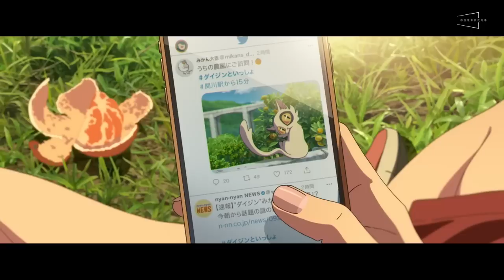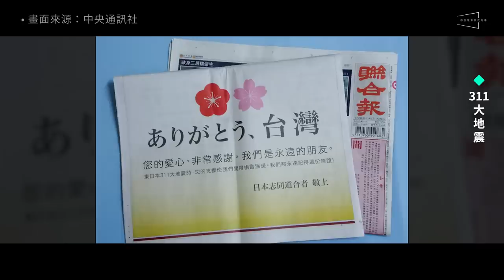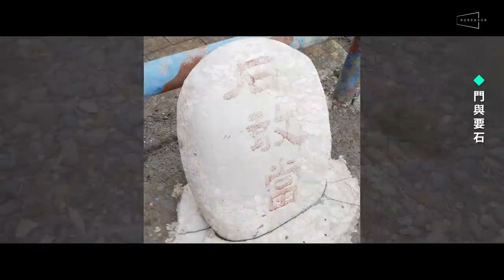🚪化災難為藝術的鈴芽之旅微雷解析｜為什麼是門？霍爾跑錯棚？那首歌好熟？Suzume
🔥隕石洪水之後，新海誠再度挑戰災難題材，勇敢觸碰地震歷史傷痕！
🔥3大亮點解析！311大地震、門與要石、致敬吉卜力！
🔥男主角撞臉霍爾？連主題曲都直接拿來用？貓也是致敬？新影片一次告訴你！

從2016的《你的名字》、2019的《天氣之子》，再到現在的《鈴芽之旅》，這三部作品，被外界稱為新海誠的「災難三部曲」：因為在《你的名字》中先有彗星撞地球、到了《天氣之子》則是以豪雨成災為主題，而最新的作品卻是以日本311大地震為靈感，發想了一個女高中生帶著一把小椅子拯救日本的冒險故事。

去年底《鈴芽之旅》不僅在日本創造了30億台幣的超高票房，更是繼《神隱少女》後入圍了柏林影展主競賽單元，受到國際高度矚目。整體來說，我們個人雖然還是比較喜歡《你的名字》，但不得不說新海誠在議題格局，多元配樂，以及畫面的精緻與震撼度，都突破了前面兩部，強烈建議大家一定要找高規格的戲廳來欣賞！

因為電影才剛上映不久，許多觀眾應該正準備要前往觀賞，所以在今天的節目裡，我們將會以微雷的方式，介紹本片亮點和彩蛋，也會科普三個貫穿全片的關鍵字，包含311大地震、門與要石，以及致敬吉卜力，絕對會讓你在觀影時，更能體會編導的用心喔！